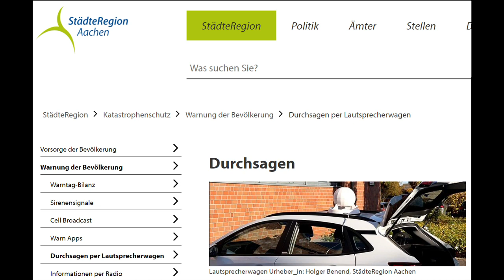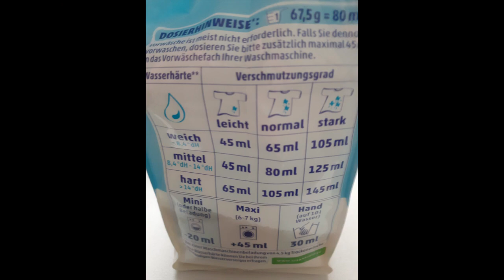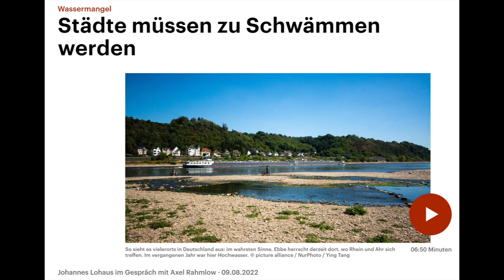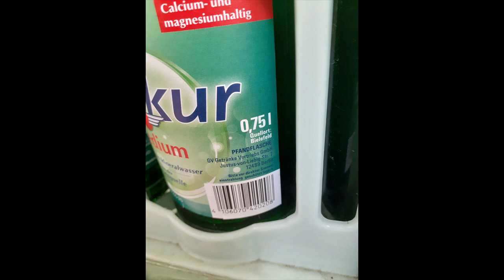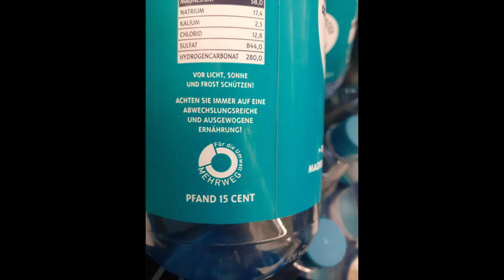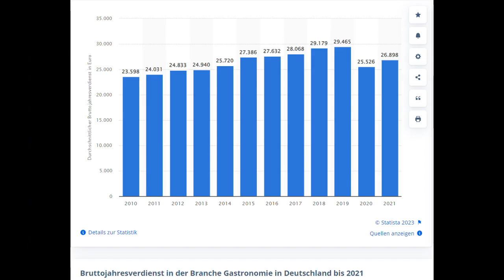Drinking Water in Germany; how and how much do Germans drink water?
Do Germans drink anything besides beer?
Do you have to pay for water in a restaurant?
Could you drink water from the tap?
Let us have a look and even on the deposit on Mehrweg and Einweg bottles.

0:00 Intro
0:15 Tap water, Protection law and Climate change
2:26 Carbonated water and bottles
3:37 Deposit system: Einweg or Mehrweg
5:11 Water in restaurants
5:44 Schorle and Outro

This channel is dedicated to everyone, who wants to know something about Germany, no matter if you just want to see something about Germany, want to travel to Germany or even if you want to or have to move to Germany.

If you have any other things, you would like to know about something, just drop a message.

______ Sources ________
Photos and videos of my own and some from pixabay.

Further info on webpages:
German: